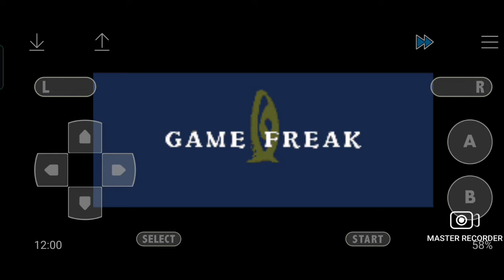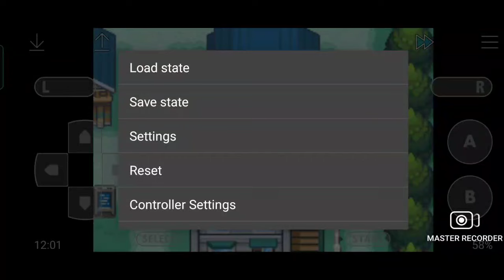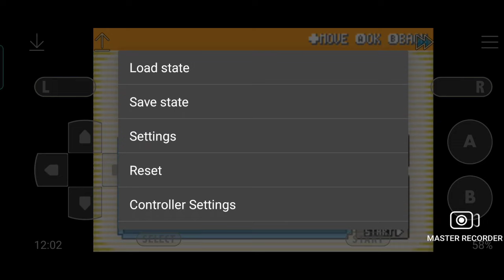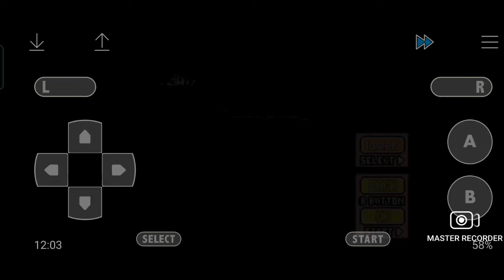how to download pokemon legends arceus in android | legend arceus mobile mai kaise download karen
Hi everyone This is My YouTube channel JSPRO Gaming

video make by 👎

MASTER RECORDER

Thumbnail make by 👎

CANVA

GAME LINK 👎

VIDEO TOPIC 👎

‎‎‎‎‎‎‎‎‎Pet Awaken|Pet Evolution|Fancy Pixelmon|Gameplay in Hindi|Golden Gashophone/How to download Pokemon legend Arceus/Pokemon legend Arceus mobile mai kaise download karen

Video Aim 🎯🎯🎯

300 Views
25. Like
10 comments

# Mission Video 👎

# How to Get Rialu shards 👎

# My First Train 🚂🚃 Travel In This Game👎

# Fight With Whitney How to won Whitney 👎

# Fight With Morty How to Won 5th Gym Battle 👎

Guys aapki jo update problem and game open nahi hone ki problem thi ab woh iske baad solve ho jayegi.Iske liye Neeche diye gaye Link Par Click Kare👎

Guild War Video 👎

Adventure journey

Golden Gashophone

Adventure journey

Golden Gashophone